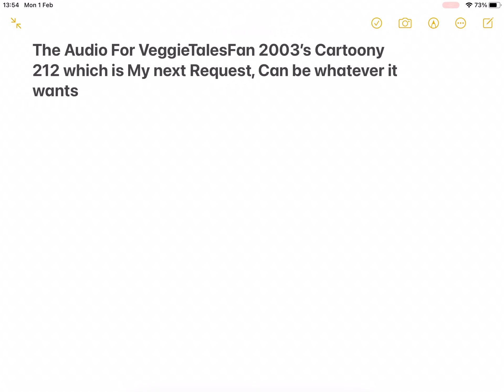YOU KNOW WHAT (2/1/2021)